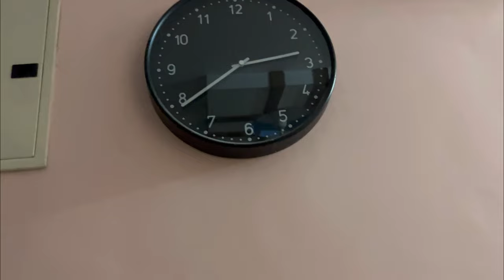✨I Got PROMOTION💞|| Weekend Telugu Vlog || ChidvithaPeddi